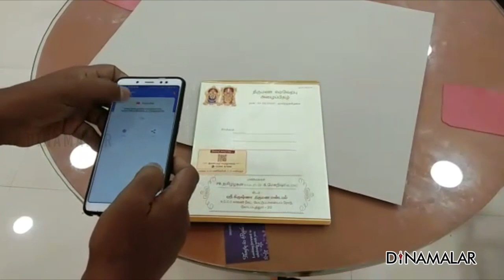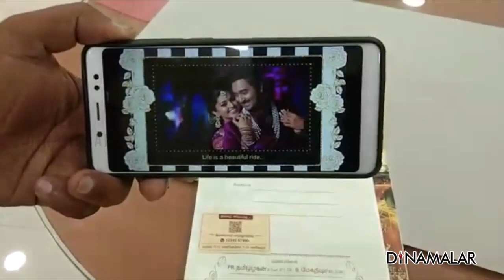வீடியோவில் மணமக்களை வாழ்த்தலாம்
கொரோனா ஊரடங்கில்,
நடைபெறும் திருமணங்களில்
50 பேர் மட்டுமே கலந்து கொள்ள
அனுமதிக்கப்படுவதால்,
அனைத்து உறவினர்கள், நண்பர்கள்
திருமணத்தில் பங்கேற்ற முடியாது.
இதுபோன்ற சூழ்நிலையில்,
திருமண நிகழ்வை அனைவரும்
வீட்டில் இருந்தபடியே பார்த்து மகிழ,
அழைப்பிதழில் பிரத்யேக
QR கோடு அச்சடிக்கப்படுகிறது.
திருமண தேதியில் அந்த QR கோடை
மொபைலில் ஸ்கேன் செய்தால்,
யூடியூப் வழியாக திருமணத்தை